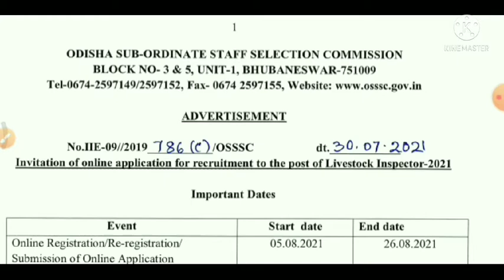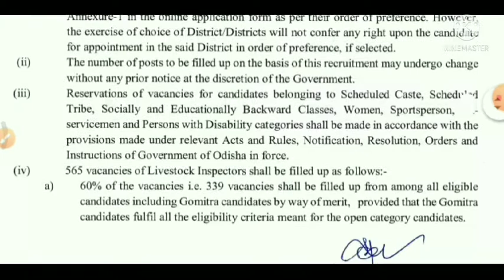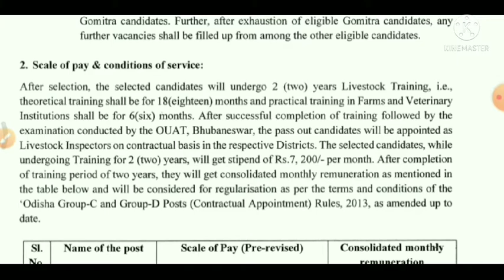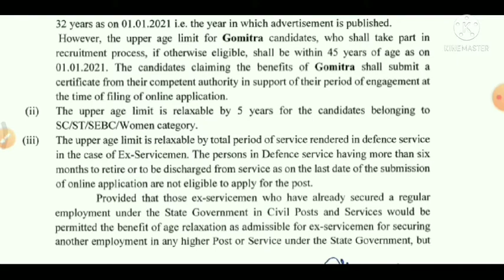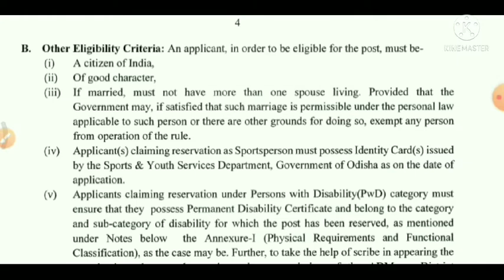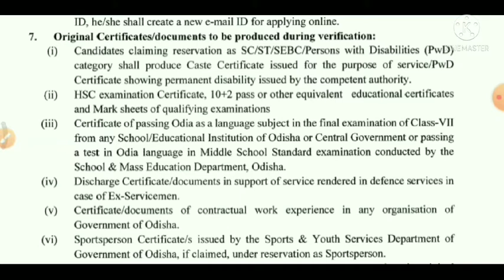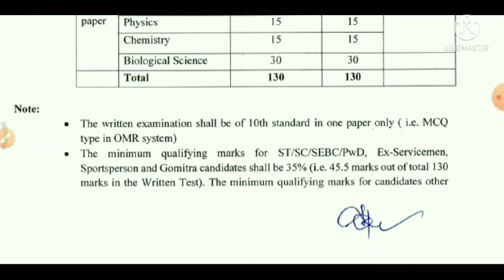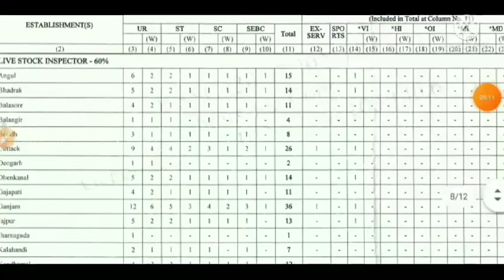OSSSC Livestock inspector odisha recruitment || Eligibility criteria and Official notification 2021.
Recruitment of OSSSC Livestock inspector odisha  || Eligibility criteria and Official notification Full details 2021 ||

Hello Friends, This is our channel Tech and Teach, Here we will provide various types of Tech and Educational videos .

Tech and Teach